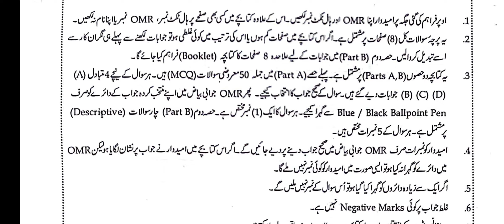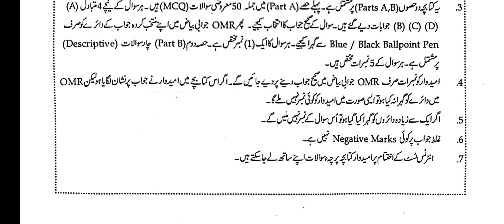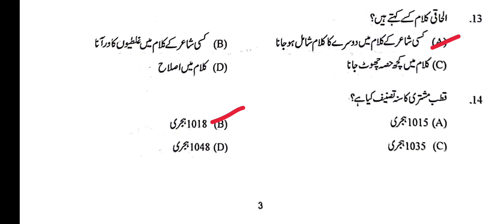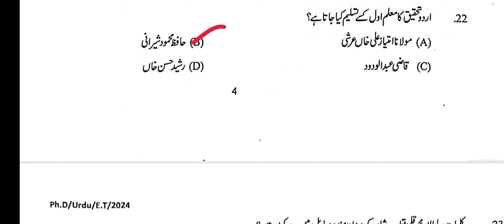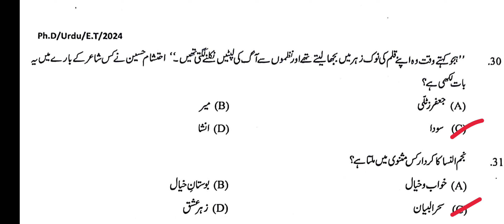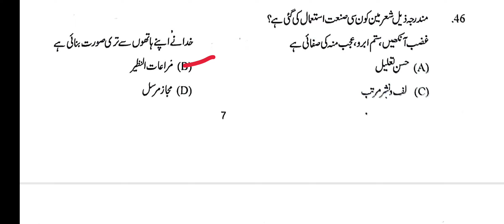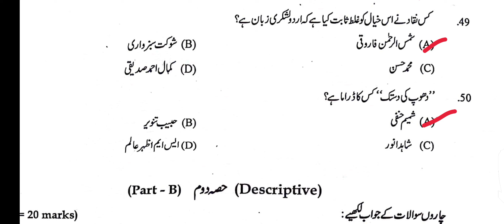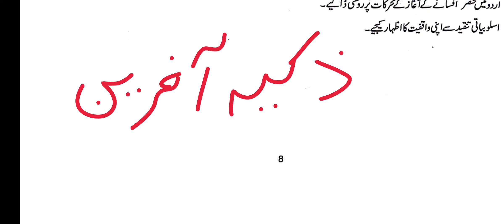MANUU PhD Urdu 2024 مانو پی ایچ ڈی اردو حل شدہ سوال نامہ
Urdu PhD 2024 Paper MANUU
for PhD Urdu  and UGC NET JRF & SET also